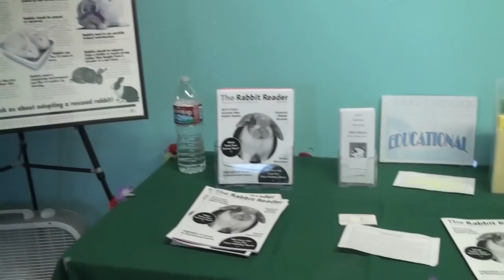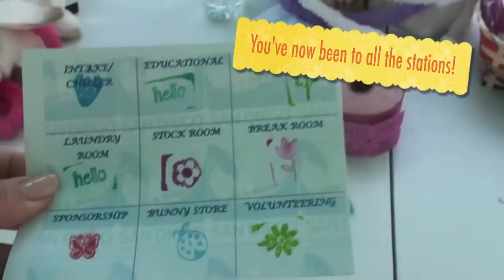SDHRS Adoption Center Grand Opening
On July 20, 2014, SDHRS celebrated the Grand Opening of their new beach-themed Rabbit Adoption Center.

For over 20 years, San Diego House Rabbit Society has supported our community through education about responsible rabbit care, spay/neuter, and adoption. We are a 501(c)(3) all-volunteer nonprofit organization, which depends on donations from our community to fund our work. Please support our goals of rescue, adoption, and education.